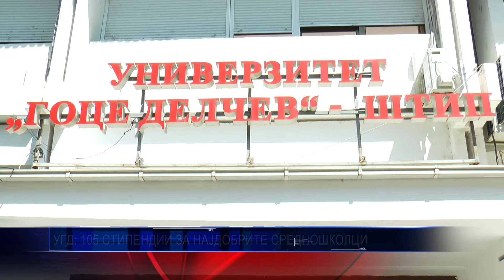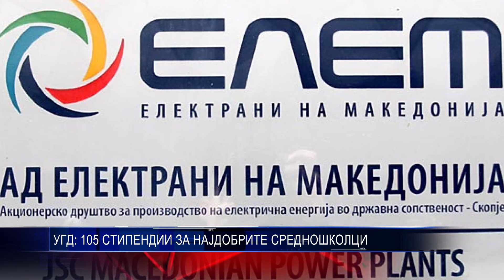УГД 105 СТИПЕНДИИ ЗА НАЈДОБРИТЕ СРЕДНОШКОЛЦИ 27 06 2018